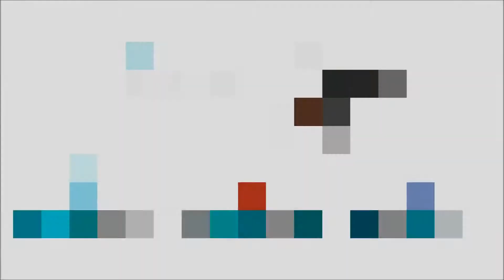Micro Nationals 2014 Dudley Qualifying Round 7